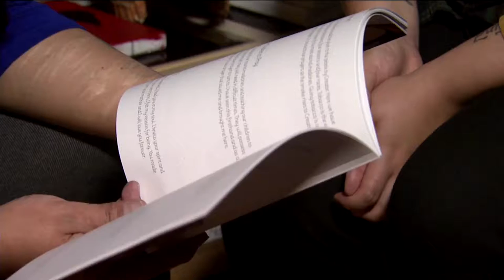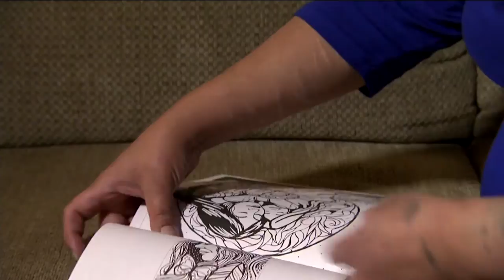Artist Talks About Colouring Book That Celebrates Indigenous Women | APTN News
Adult colouring books have been flooding bookstores shelves for the past year.

And after noticing a lack of Indigenous content, one Winnipeg artists decided to swap her paintbrushes for crayons.

The outcome? A colouring book celebrating the beauty and culture of Indigenous women.